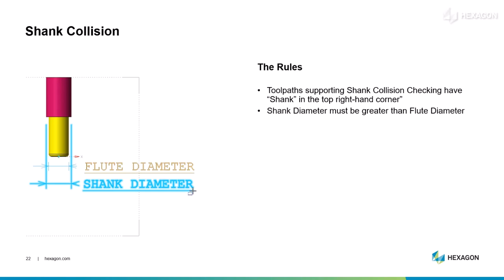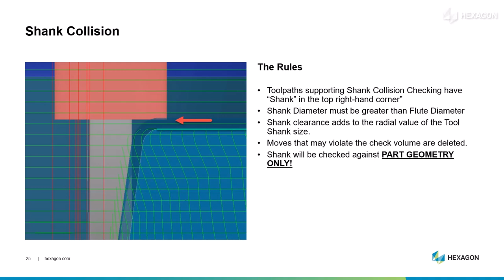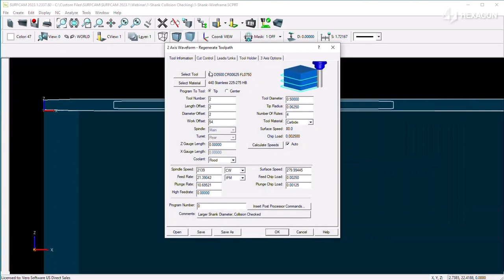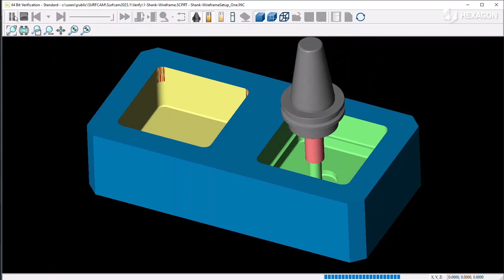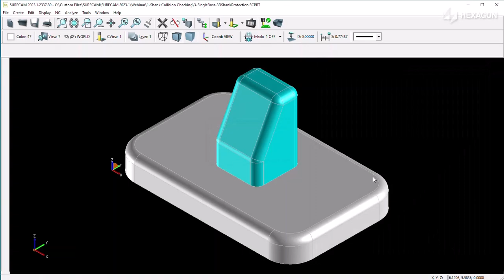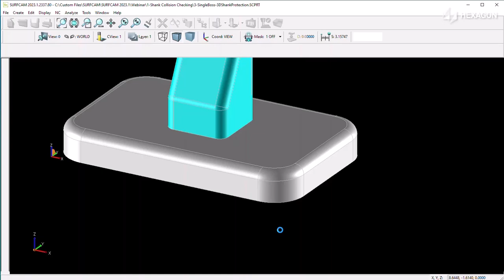Shank collision checking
Starting with SURFCAM 2023.1, there is a new option to generate safer toolpaths. When using the supported toolpaths, and a tool is defined with a shank diameter exceeding the flute diameter, those toolpaths will delete moves where the shank will interfere with the part geometry. There are toolpaths in the 2D wireframe as well as 3D surface programming levels that support this new option.